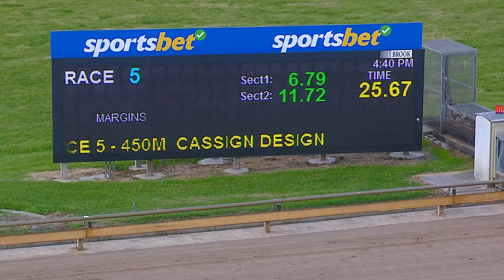WBL TUE 16 MAY 23 R5